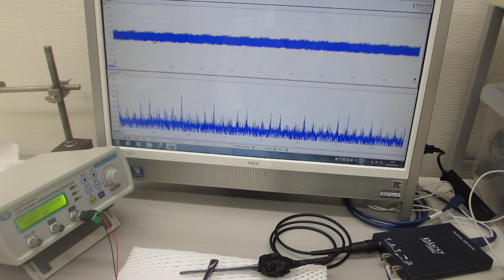超音波のダイナミック特性・送受信特性・・を計測（目視確認）する実験：超音波システム研究所